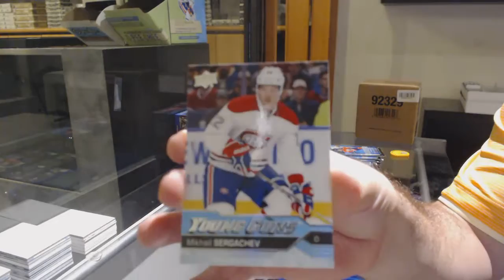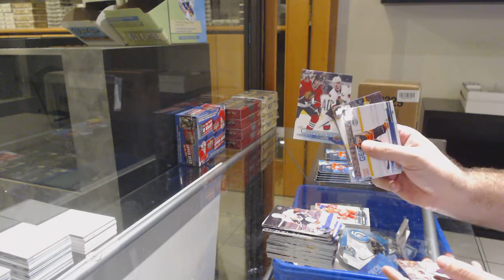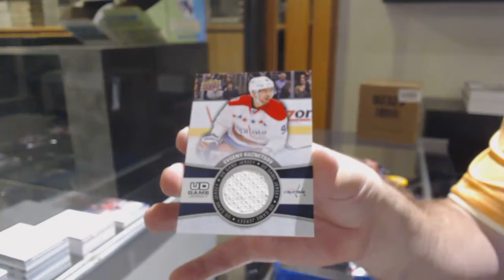15-16 UD Series 1 Retail & 16-17 UD Series 1 Retail Hockey Box Break - C&C GB #12,419